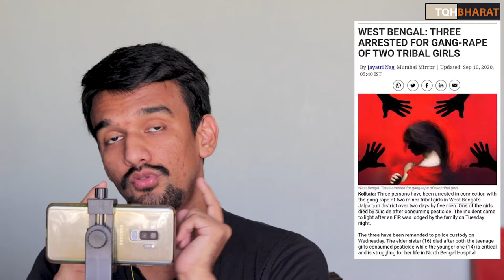Hathras Case | Cast Politics | Shame on UP Police | Piyush Rai | The QuestionHour Bharat P2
After Hathras, another Dalit woman gangraped in Balrampur; UP govt faces backlash
The 22-year-old woman employed at private firm, according to her family members, did not return home on Tuesday night, police officials said.A day after outrage over the death and forced cremation of a Dalit gang-rape victim from Hathras, the Uttar Pradesh government is facing backlash after another Dalit woman died after gang-rape in Balrampur district of the state.Coming down heavily on the Yogi government, Samajwadi Party supremo and former chief minister Akhilesh Yadav said, “After Hathras, now a daughter was harassed and gang-raped in Balrampur. The victim died in serious condition. Condolences!” The BJP government should commit no laxity in this case as was done in Hathras and arrest the accused immediately.”

Coming down heavily on the Yogi government, Samajwadi Party supremo Akhilesh Yadav said, “After Hathras, now a daughter was harassed and gang-raped in Balrampur. The victim died in serious condition. Condolences!” The BJP government should commit no laxity in this case as was done in Hathras and arrest the accused immediately.”According to the family members, the girl looked dazed and in a serious condition, after which she was rushed to the hospital by her kin. She died on her way to the hospital, Balrampur SP Dev Ranjan Verma told PTI.

The family has alleged gang-rape after the incident was reported to the police from the hospital.

Police officials said that the two accused in the case have been arrested.

This is the second incident of gang-rape and death reported just a day after another Dalit victim of gang-rape and brutality from Uttar Pradesh’s Hathras died on Tuesday, sparking angry protests in the country.